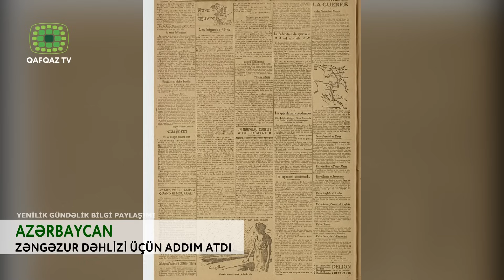AZƏRBAYCAN ZƏNGƏZUR DƏHLİZİ ÜÇÜN ADDIM ATDI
Zəngəzur tarixi Azərbaycan torpağıdır. Çağdaş Azərbaycan Respublikası bu yerləri öz tarixi torpaqları saysa da Ermənistan Respublikasına qarşı torpaq iddiası irəli sürmür. Bunu Azərbaycan Prezidenti İlham Əliyev dəfələrlə söyləyib.
Adının sonundakı “zur” hissəciyi belə türk dilində "dərə", "yarğan" mənasını bildirən Zəngəzur tarixi qaynaqlardan da məlum olduğu kimi qədim Türk yurdu olub. Elə Türk yurdu olması idi ki, hər çağ savaşların əsas mərkəzi olurdu. Cavidan, Cavanşir, Babək dövründə xürrəmilər hərəkatının, ərəblərə qarşı savaşların əsas mərkəzi, 30 ildən artıq sürən döyüşlərin məkanı olub Zəngəzur.
1920-ci il 28 apreldə Azərbaycanda sovet hakimiyyətinin qurulmasından sonra bölgənin böyük hissəsi erməni qüvvələrinin faktiki nəzarəti altında idi. Eləcə də Qarabağın dağlıq hissəsində erməni qüvvələrinin hücumları davam edirdi. Azərbaycan SSR hökuməti (Müvəqqəti İnqilab Komitəsi) 1920-ci il 30 aprel tarixli notasında Ermənistandan Zəngəzur və Qarabağı öz qoşunlarından təmizləməsini tələb etməsinə baxmayaraq həmin ilin 10 avqustunda Rusiya K(b)P-nin Qafqaz Bürosu Azərbaycanın bolşevik rəhbərliyinin razılığı olmadan Naxçıvanın Şərur-Dərələyəz bölgəsini Ermənistana vermək bərədə qərar çıxardı, Qarabağ və Zəngəzur isə Azərbaycanla Ermənistan arasında "mübahisəli ərazilər" elan olundu. 1920-ci il noyabrın 29-da Ermənistanda sovet hakimiyyətinin qurulduğu elan olundu, hərçənd bölgələrdə daşnak hökuməti hələ tam süqut etməmişdi. Ermənistanda sovet hakimiyyəti qurulduqdan 1 gün sonra, yəni 30 noyabrda Zəngəzur bölgəsi 2 yerə- Qərbi və Şərqi Zəngəzura parçalandı. Nəticədə Zəngəzur qəzasının 6.742 kv. verstlik ərazisindən 3.105 kv. versti Azərbaycan SSR tərkibində qaldı, 3.637 kv. verstlik hissəsi isə Ermənistana verildi.
1988-ci ildə təkcə Zəngəzurda deyil, Göyçədə, Dərələyəzdə, İrəvanda, Vedidə – indiki Ermənistan adlanan torpaqlarda yaşayan azərbaycanlılar dədə-baba yurdlarından qovuldular. Kütləvi terrora məruz qalan azərbaycanlıların son nümayəndələri məcburiyyət qarşısında qalıb Zəngəzuru tərk edəndən sonra, burada onlara məxsus yüzlərlə tarixi, maddi-mədəniyyət abidələri ermənilər tərəfindən dağıdılaraq məhv edildi. XX əsrin əvvəllərində Zəngəzur mahalında 81 erməni, 149 türk kəndi olmasına baxmayaraq həmin artıq XX əsrin ortalarında  Zəngəzurda 115 kənd yer üzündən silindi, bu etnik təmizləmə bir də əsrin sonlarında davam etdi.
Prezident İlham Əliyevin 2003-cü ilin 15 oktyabrından seçkilərdə qalib gələrək Azərbaycan prezidenti seçildikdən sonra ölkənin apardığə xarici siyasətdə bir çox müsbət dəyişikliklər oldu. Qazandığı hərbi güc sayəsində 30 ilə yaxın ermənistanın işğal altında saxladığı torpaqlarını azad edən Azərbaycan bu gün bütün dünyaya terorla mücdilə aparıb zəfər qazanan bir dövlət örnəyi olub, onun torpaqları uğrunda apardığı hərbi taktika və startegiyalar dünya hərb tarixinə bir yenilik kimi yazılıb. Bundan başqa isə Azərbaycan torpaqlarının işğaldan azad edilməsi regionda yeni reallıqlar yaradıb. Beləki, tarixi qələbəmizdən sonra türk dünyası daha da yaxınlaşdı.  Hələ 2009-cu il 3 oktyabrda Azərbaycan, Türkiyə, Qazaxıstan və Qırğızıstan arasında Naxçıvanda yaradılan Türkdilli Dövlətlərin Əməkdaşlıq Şurasına digər türkdilli dövlətlərdə qatılaraq Türkdilli Dövlətlər Təşkilatına dönüşdü. Türkdilli, Türksoylu ölkələr arasında artan əməkdaşlıq üçün isə Zəngəzur dəhlizinin böyük önəmi var. Bu dəhliz bu ölkələr arasındakı nəqliyyat əlaqələrinin təminatıdı. Çünki bir çağlar Zəngəzuru Azərbaycandan alıb Ermənistana birləşdirməkdə məqsəd  türk dünyasının coğrafi parçalanması idi və parçaladı da. Amma 2020-ci ildə Ali Baş komandan İlham Əliyevin komandalığı altında Azərbaycan ordusu Qarabağı işğaldan azad etdikdən sonra bölgədə durum köklü dəyişdi. İndi ölkə başçısı president İlham Əliyevin apardığı uğurlu siyasət nəticəsində Qədim Azərbaycan torpağı olan Zəngəzur türk dünyasının birləşməsi rolunu oynayacaq. Bununla da Zəngəzurdan keçən nəqliyyat, kommunikasiya, infrastruktur layihələri bütün türk dünyasını birləşdirəcək, eyni zamanda digər ölkələr üçün əlavə imkanlar yaradacaq.